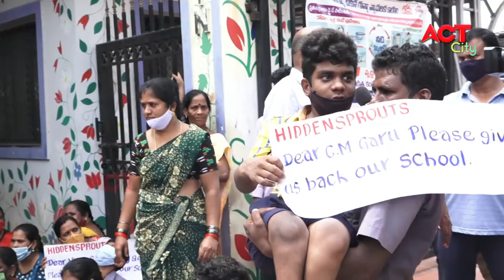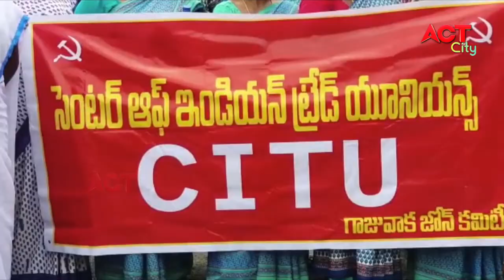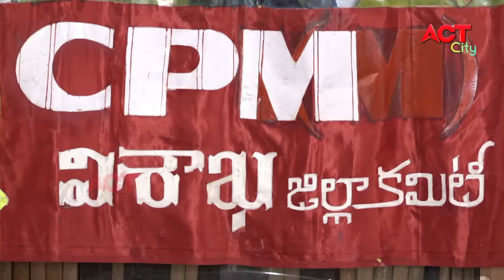EVENING ACT CITY VIZAG NEWS 24-09-2021